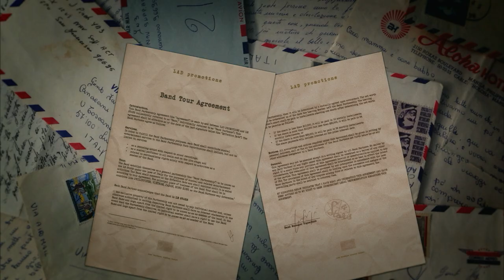Arrivederci Saigon - IL TRAILER UFFICIALE